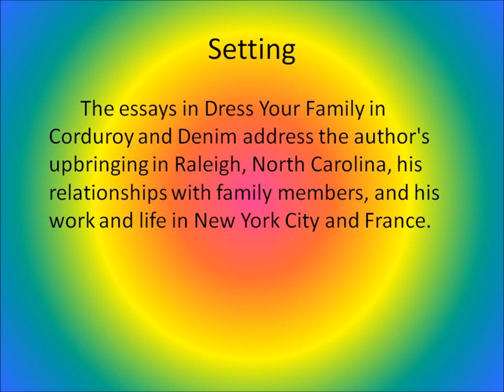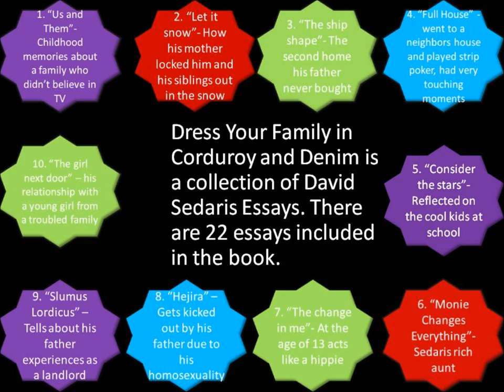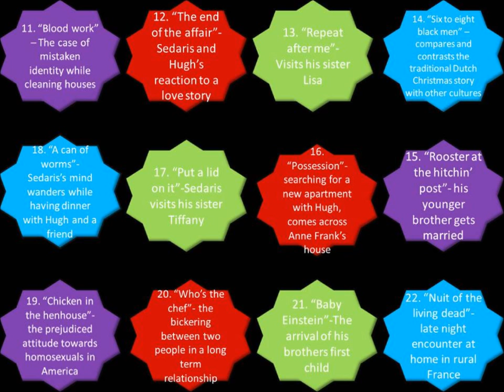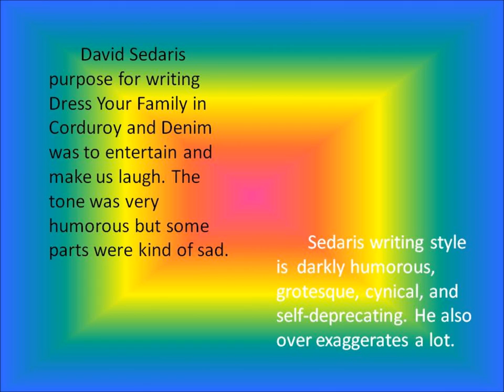Dress Your Family in Corduroy and Denim